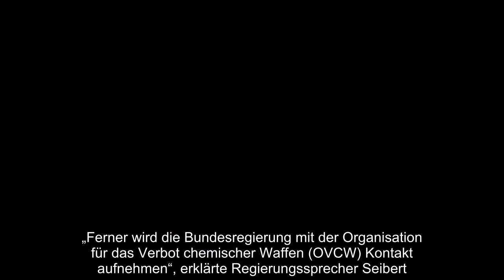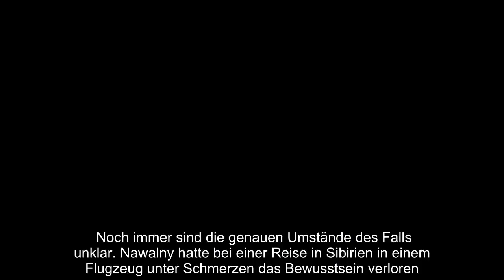Alexej Nawalny vergiftet: Spezial-Labor der Bundeswehr sicher